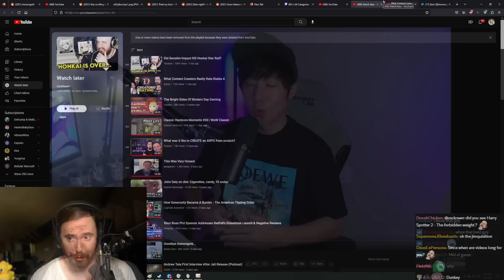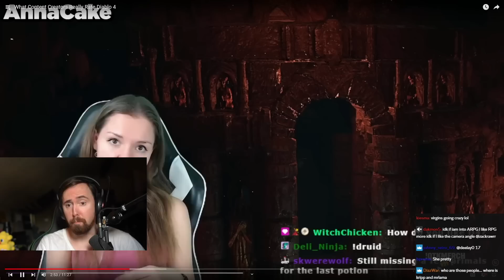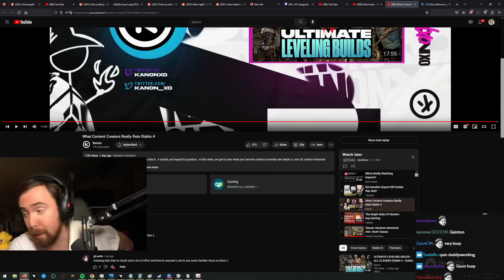"What Would You Rate D͏i͏a͏b͏l͏o͏ 4͏͏͏ On A Scale From 1 To 10?"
Content Creators rate Diablo 4 and share their honest thoughts on the upcoming Blizzard game.

0:00 Intro
1:19 Creators Rate Diablo 4